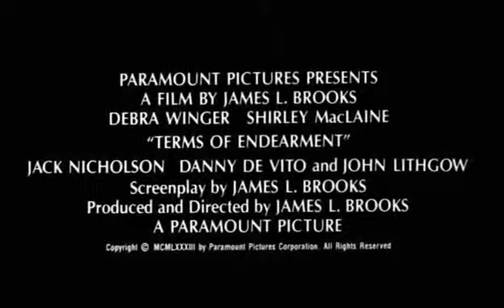La fuerza del cariño - Trailer V.O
Titulo: Terms of Endearment
Año: 1983
Dirección: James L. Brooks
Actores: Debra Winger, Shirley MacLaine, Jack Nicholson, Danny DeVito, Jeff Daniels, John Lithgow, Betty King, Lisa Hart Carroll, Troy Bishop
Sinopsis: Aurora y Emma son una madre y una hija muy unidas, pero con puntos de vista muy distintos sobre la vida. Aurora, que está viuda, es una mujer temperamental pero de buen corazón, y Emma es una joven rebelde que está deseando salir de casa e independizarse; lo malo es que para conseguirlo sigue el camino más convencional: casarse. Por su parte, Aurora tiene un romance otoñal con un ex-astronauta. A través de los años, madre e hija intentan siempre buscar la forma de soportarse y encontrar la felicidad.